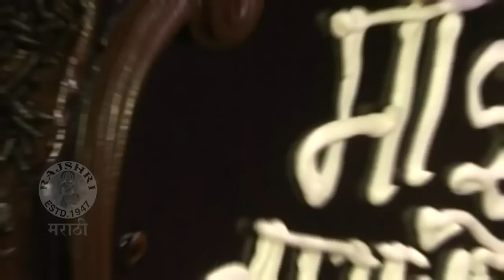Majhya Navryachi Bayko Completes 100 Episodes | Cake Cutting & Celebration | Zee Marathi Serial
Popular Marathi serial Majhya Navryachi Bayko completes 100 episodes. Check the cake cutting and celebration only on Rajshri Marathi!